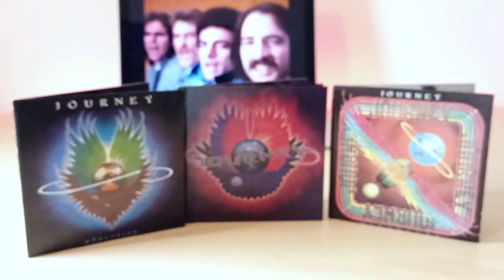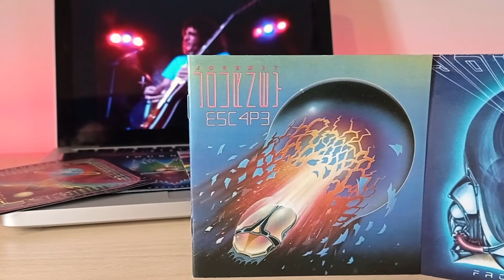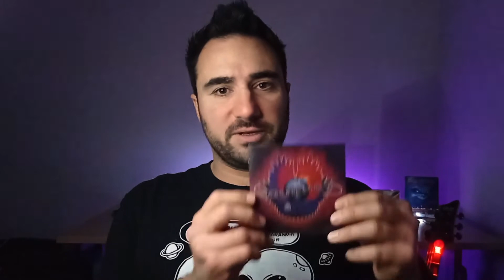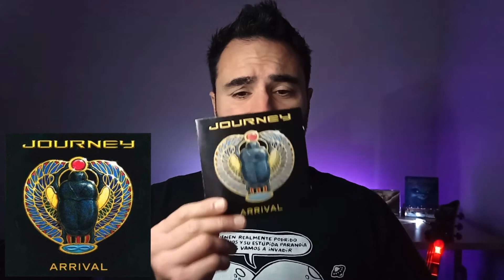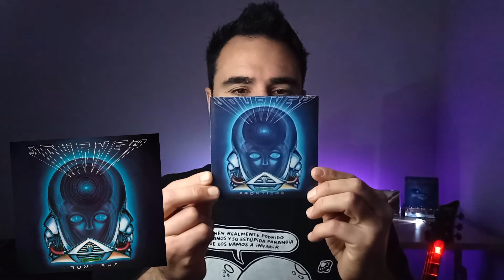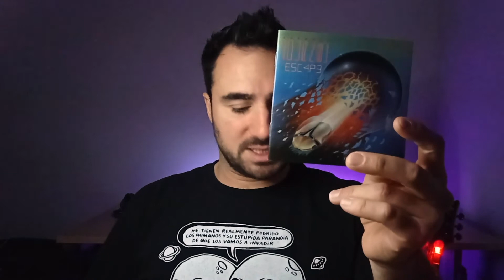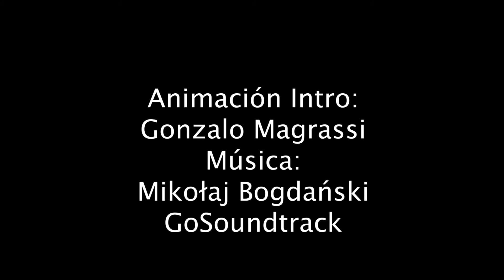Journey - ¿cuál es su mejor disco?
Bienvenidos a una nueva temporada de Contra las Cuerdas
¿Cuál es, para ti, el mejor disco de Journey? ¿qué ranking te gustaría que hiciéramos?